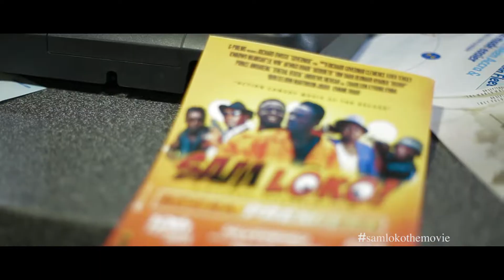When will this Picture Erase - SAMLOKO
Enjoy the memories from the premiering of the Action Comedy Movie of the Decade- SamLoko by Richard Governor